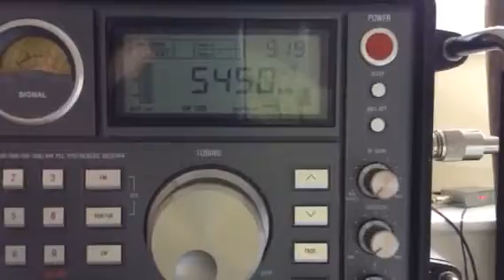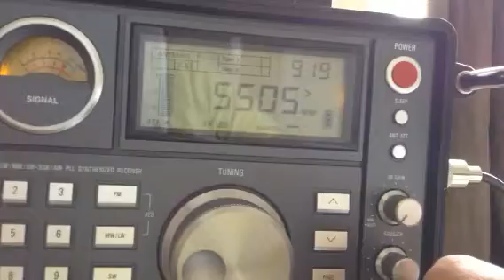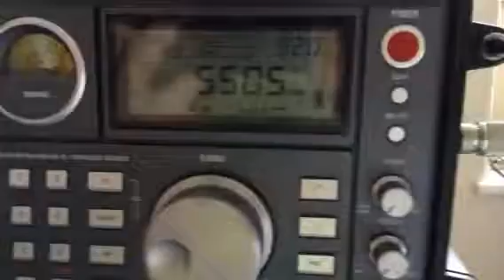RAF volmet and. Shannon volmet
Raf volmet on 5450 and Shannon volmet on 5505 on my s2000 with wellbrook loop at 0919 utc